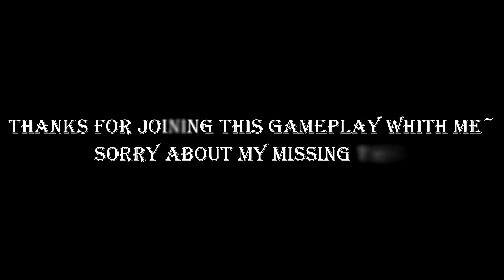[LIVE]Dark Souls III #4 - The awesome boss fight! ~ =w="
keep waiting soooo long, now this is it!!
It's OUT!!! with using brand new Video production technology~~
being using more and more new function, the video was also spanding more and more time to editing...
I hope you guy can enjoy it !!

And sorry about the boss fight scene.
I'll make you guys up in some how...

To change version, please check the end of video OR click the link down below~

by: Flygon‧Templar